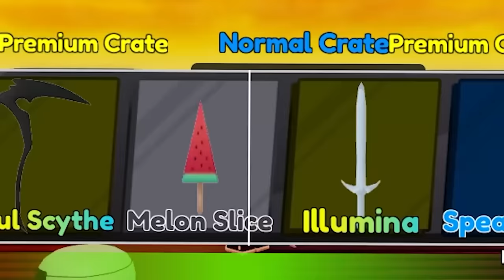Spending Robux for GOJO INFINITY in Roblox Bladeball